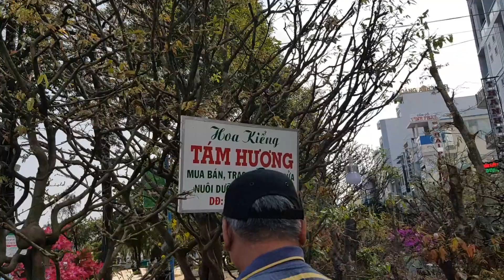Hoa sứ thái ánh dương đẹp, củ xứ ánh dương đẹp độc mà lạ bonsai can tho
bông hoa sứ ánh dương, củ sứ ánh dương thái đẹp độc và lạ bonsai can tho